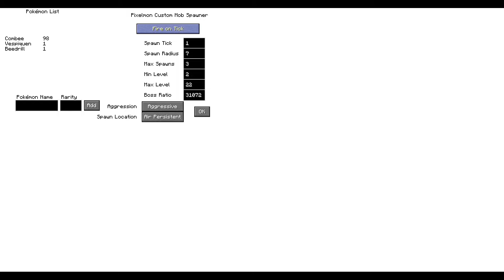Pixelmon 5-р бүлэг 6-р анги "Хэдэн ч удаа бүтэлгүйтэв ээ :P"